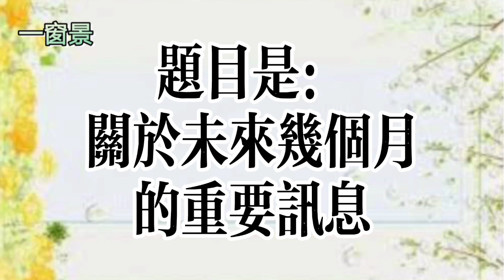台灣及中國大陸人民請注意！7/18印度神童阿南德善意提醒！第三波新冠疫情時間點/薑黃、心葉青牛膽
(一)主講、背景音樂(古箏)：茉莉芬芳
(二)煙供粉【福氣、昇華(兩種)＋能量塔(上供、除障)+煙供專用盤】：

大樓、透天，遇到地震，那個最安全？幾樓的房子，最耐震？要買那個年度蓋的房子最放心？【你的心血房子，中標了嗎？】
鄭博見揭開最驚恐的地震發生的一個月？台灣台北人、新北人、花蓮人，快搬家！台灣下一次大地震的日期？
一場大地震前的神奇預警！恐怖徵兆藏在細節裏！28多萬人死、30多萬人受傷！
唸佛號時，到底要不要加「南無」兩個字？四字(阿彌陀佛)及六字(南無阿彌陀佛)洪名，那個比較好？